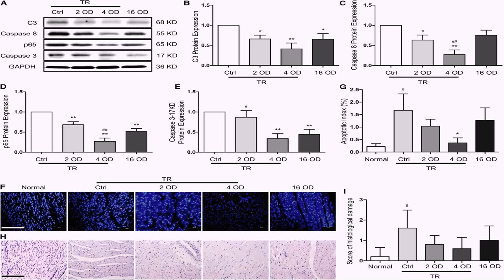House Plan For 600 Sq Ft In India